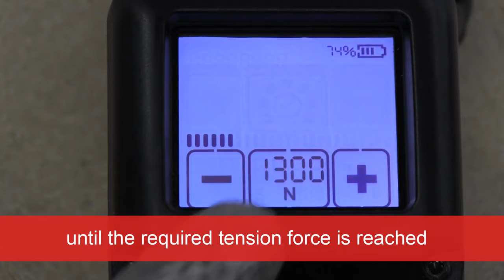BXT3 13, BXT3 16, BXT3 19, BXT3 32 Setting Strap Tension